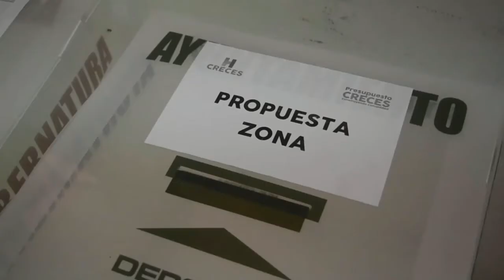Entrevista con Alcalde Antonio Astiazarán - Entre Todos Digital